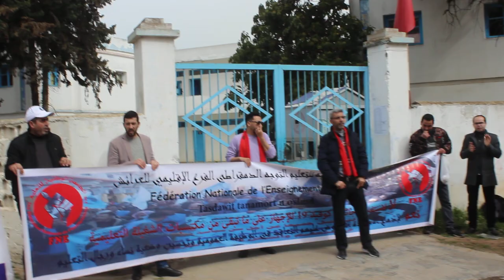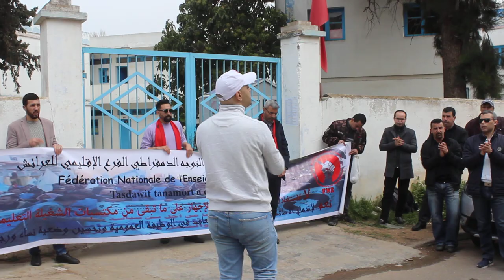رسائل قوية للجامعة الوطنية للتعليم-التوجه الديمقراطي في وقفة احتجاجية لاضراب وطني بمديرية العرائش